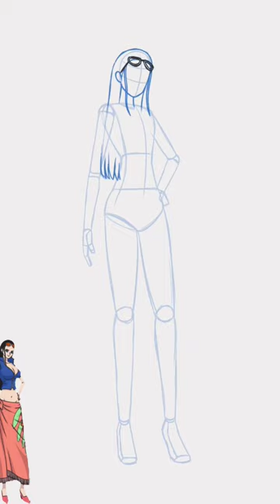Drawing Anime One Pice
Tutorial painting Anime One Piece
Nami || Brook || Monkey D. Luffy || Sanji || Shanks || Usopp || Chopper || Nico Robin || Franky || Roronoa Zoro

Optimistic and generally good-hearted, he is not as dimwitted as many believe him to be, and he often demonstrates more understanding than the other characters expect. Knowing the danger ahead, Luffy is willing to risk his life to become King of the Pirates and protect his crew.

You’re an anime fan looking for very simple anime drawing lessons?
Save your favorite anime drawing lessons for the future.

How to do step by step in
application

HAVE A GOOD TIME EVERYONE